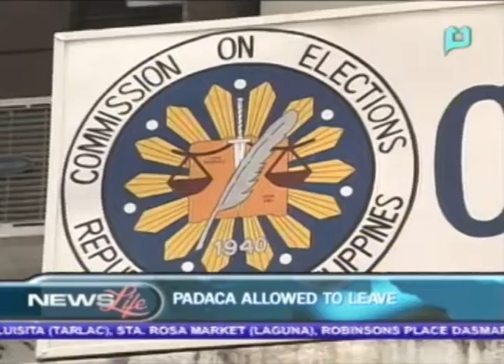Padaca allowed to leave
NewsLife - Padaca allowed to leave - [Octoebr 30, 2012]